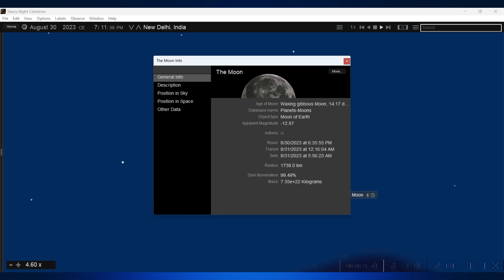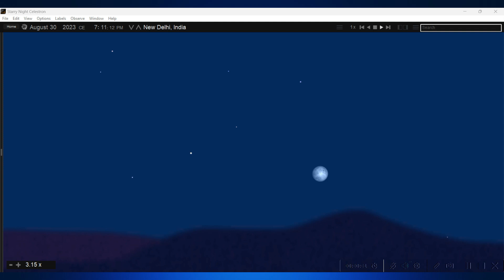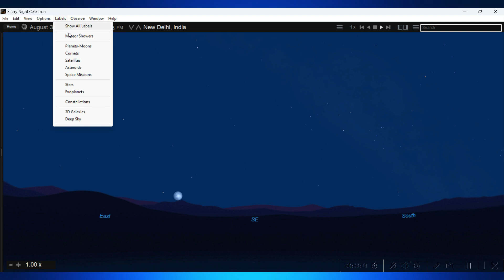99.49% Full Moon, 100% Saturn & Skat. 30.8.2023 7:11 pm - 9:11 pm, New Delhi